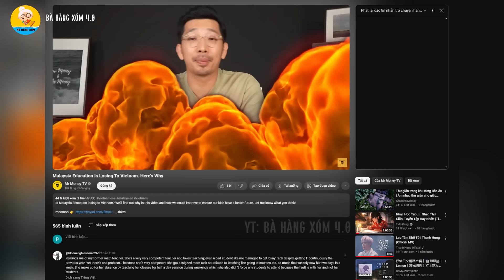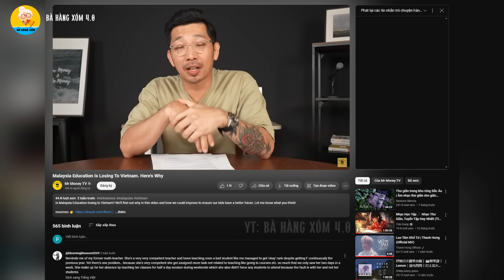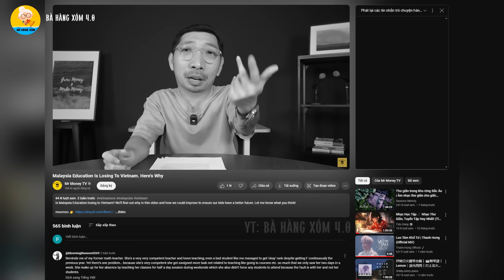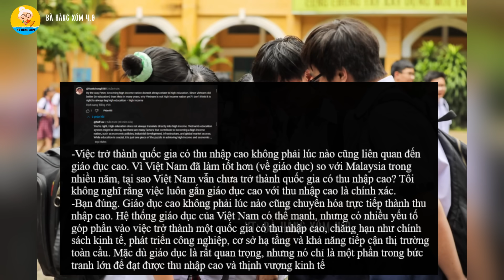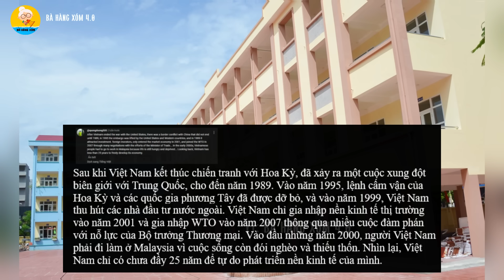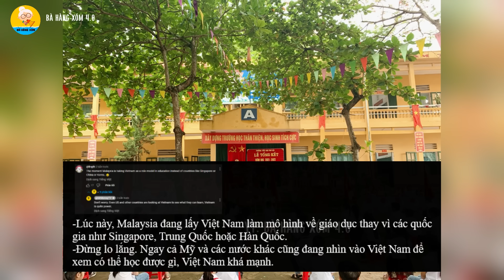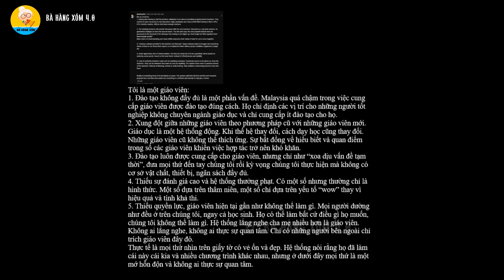Chuyên gia Malaysia: Đây là lý do khiến Giáo Dục Malaysia đang thua Việt Nam?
Các bạn thân mến, vài tiếng trước, tuyển Việt Nam đã nhận được tin mừng khi cả 4 học sinh dự thi Olympic Hóa học quốc tế năm 2024 đều giành được huy chương, trong đó 3 Huy chương Vàng và 1 Huy chương Bạc. Với kết quả này, Việt Nam xếp thứ 2/89 quốc gia, vùng lãnh thổ tham dự.  Xếp hạng ngang với Mỹ và chỉ xếp sau đoàn Trung Quốc.
Trước đó, Đội tuyển quốc gia Việt Nam gồm 5 học sinh dự thi Olympic Vật lý quốc tế đều đạt huy chương. Trong đó có 2 Huy chương Vàng, 3 Huy chương Bạc.
Với thành tích 100% học sinh đoạt huy chương, đoàn Việt Nam nằm trong nhóm các nước có kết quả cao nhất tại kỳ thi năm nay.
Đây là một thành tích xuất sắc của đội tuyển quốc gia Việt Nam. Điều này đã chứng minh với bạn bè quốc tế rằng, con người Việt Nam thông minh như thế nào.
Chính vì sự thành công trong giáo dục của Việt Nam, mà một chuyên gia Malaysia đã làm một video với tiêu đề như sau: giáo dục Malaysia đang thua Việt Nam, đây là lý do.